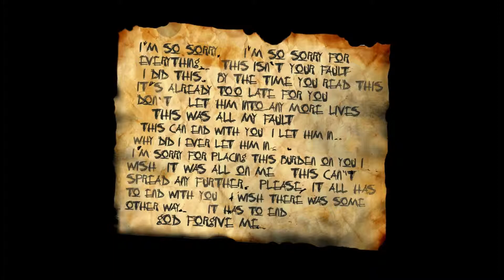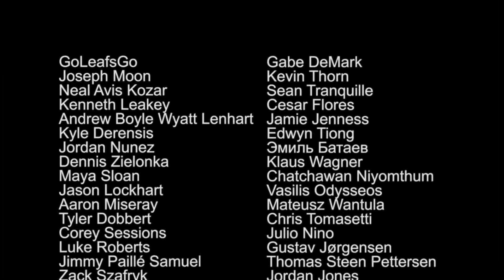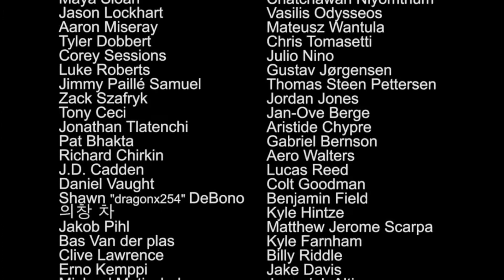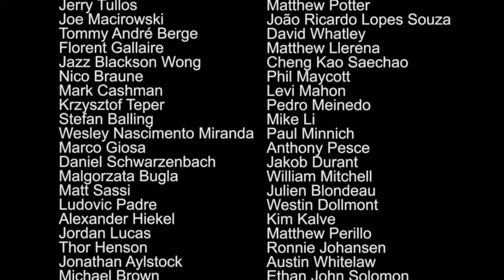SLENDER'S GOT A NEW POWER?? | Slender The Arrival Playthrough 4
Finale of the Slender playthrough. Enjoy!